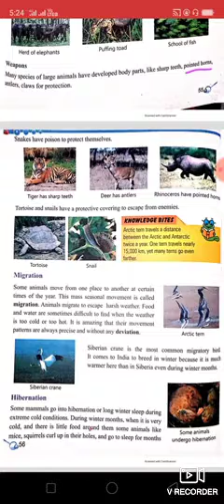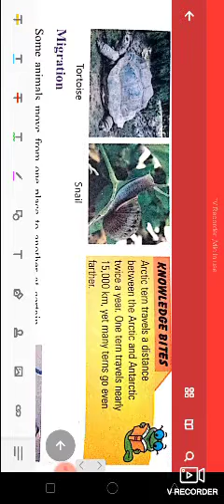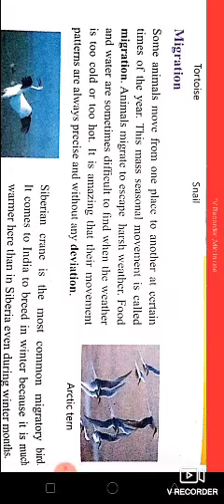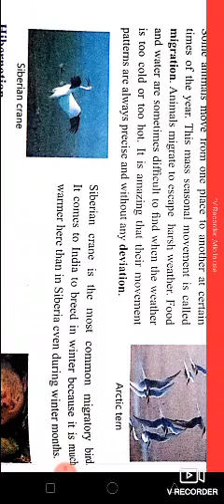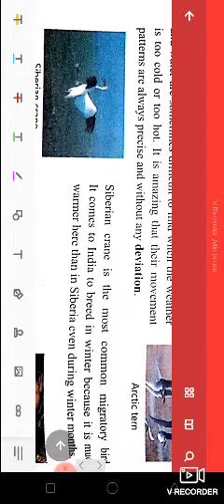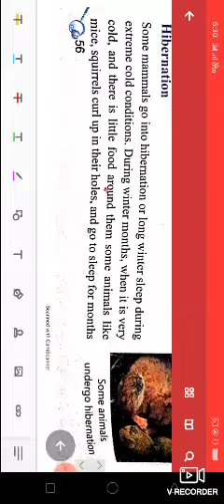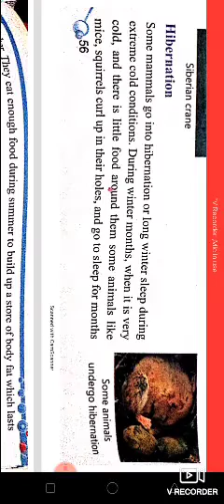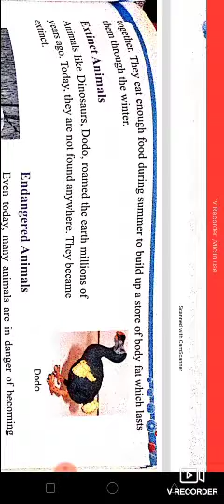Class 5 | chapter 10 | living of animals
Living of animals...